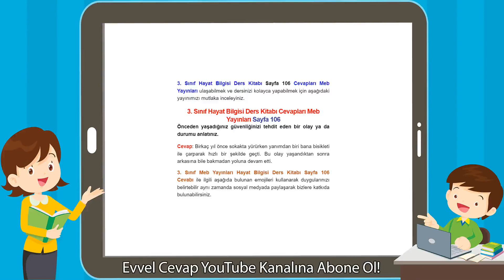3. Sınıf Hayat Bilgisi Ders Kitabı Cevapları Meb Yayınları Sayfa 106